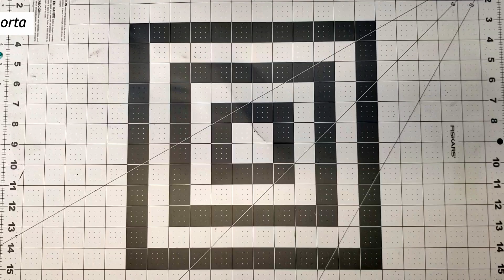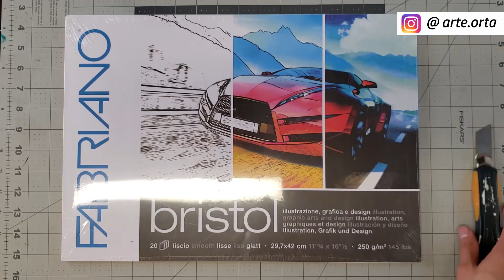RETO CRAYOLA -Arte Orta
Donde podrás mirar la galería de mis dibujos.

En este video te muestro como realizo un dibujo en perspectiva con la técnica CRAYOLA .

Te recomiendo que te mantengas al tanto de mis vídeos, si queréis aprender más!

MATERIALES:

***DEJA TU COMENTARIO EN EL POST DE ESTE VIDEO***